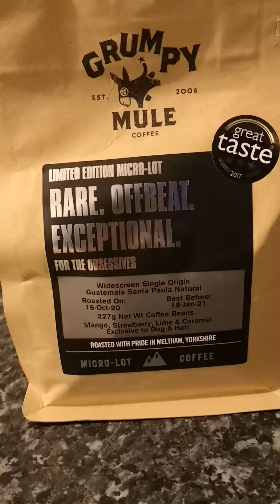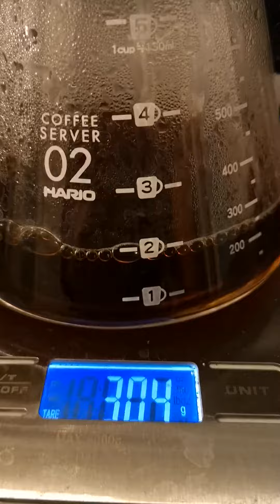Grumpy Mule v60 coffee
Using Porlex grinder and Hario V60